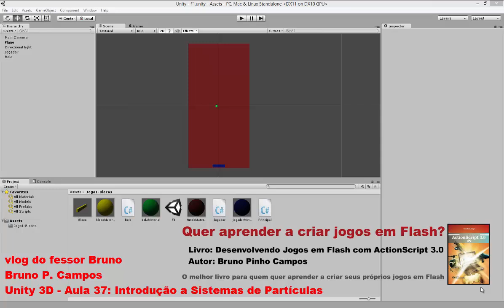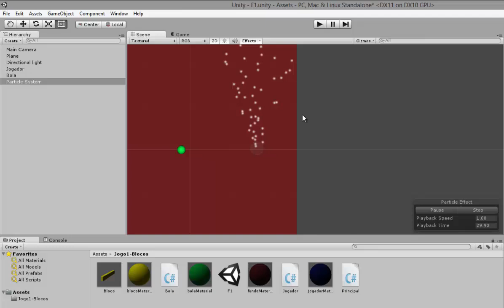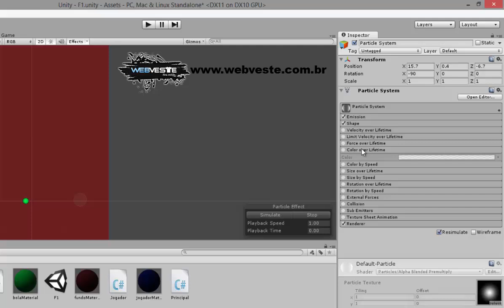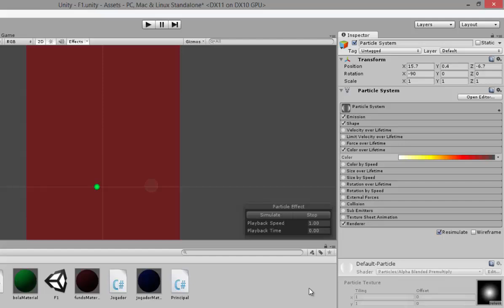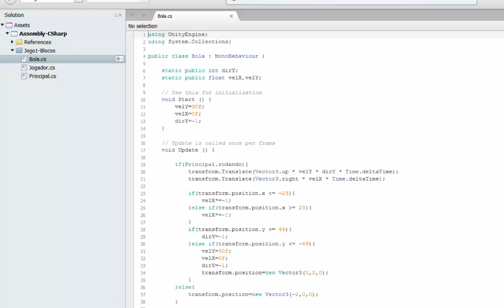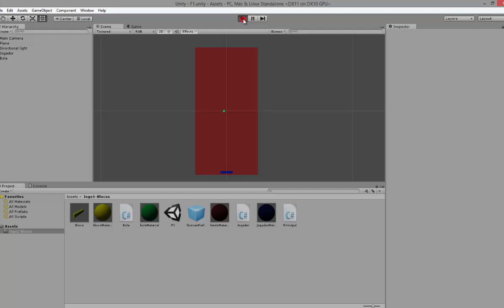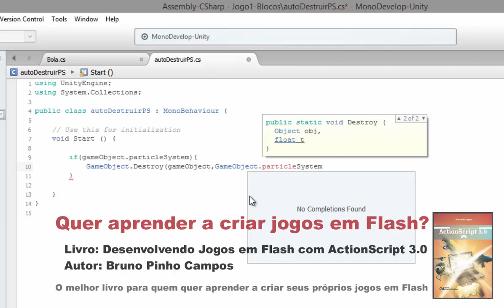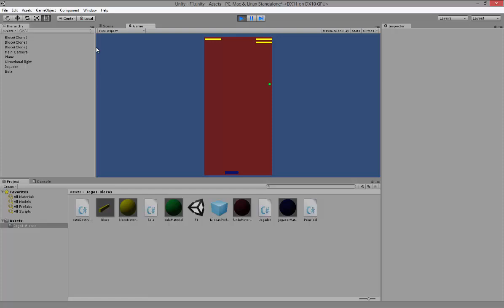Unity 3D - Aula 37 - Introdução a Sistemas de Partículas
Nesta aula iremos aprender sobre sistema de partículas, instanciado no game por um prefab.